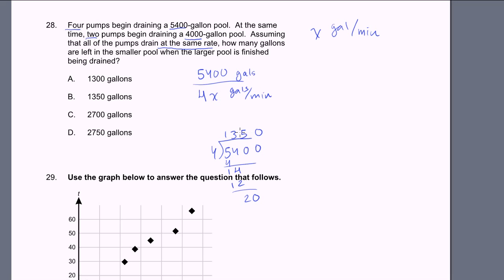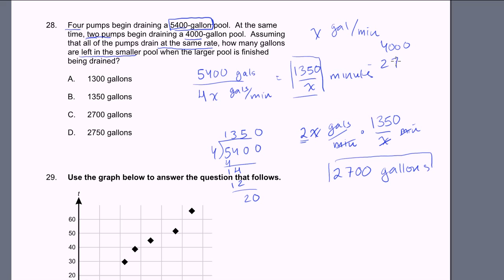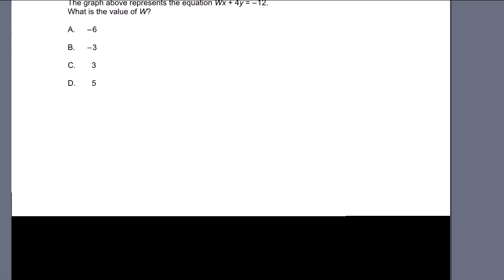008 MTEL Math Practice Test_ 28-30.mp4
Join us for more Discussion @